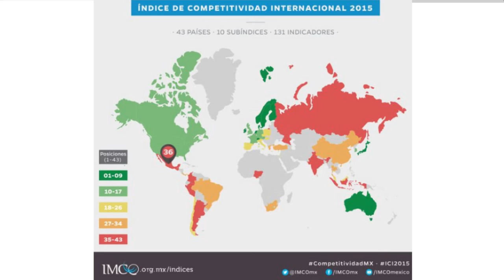Contraloría pide investigar nexos de notarios con ex funcionarios estatales acusados de corrupción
" Se debe investigar a los notarios y empresarios que supuestamente participaron en escándalos de corrupción, sin embargo no hay nada que los sancione actualmente " señaló Citlali Jaramillo Ramírez  y afirmó que por eso urge la Ley Estatal Anticorrupción para el estado de Hidalgo